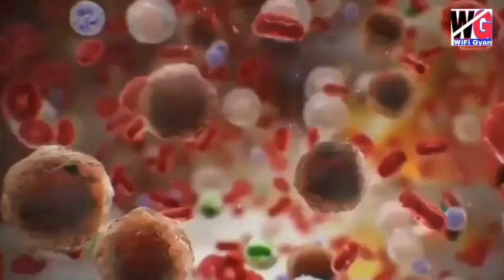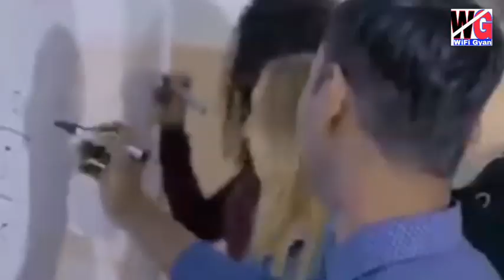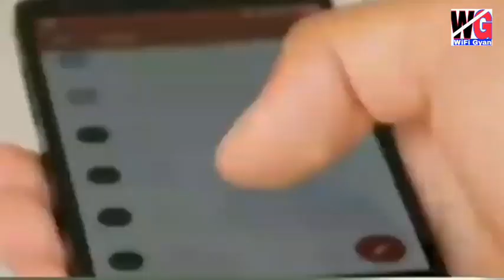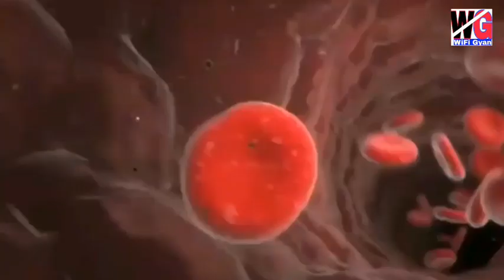आज 1 दिसंबर से सभी राज्यों में सख्त लाकडाऊन | PM Modi का बड़ा ऐलान सब कुछ बंद 144 धारा लागू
Bharat me fir lagega Lockdown,
Lockdown kaha kaha lagega,
Lockdown today update,
भारत में फिर से लाकडाऊन,
Kaha kaha pa Lockdown lagega,
Lockdown,
Aaj ki taza khabar,
Breaking news,
Mukhya Samachar,
Coronavirus news today,
Dls bhai,
Dls news,
WiFi gyan,
Taza khabar,
Nonstop news,
PM Modi Speach,
Modi live news,
Unlock 6.0,
PM Modi Live news Today,
Abp news,
Aaj tak,
Live News,
Zee news,
Trending News,
Aaj ki khabar,
Lockdown today news,
Breaking News,
1 December 2020 से Lockdown,
Lockdown 1 December,

Your Topic:- PM Modi#_ speach big update Lockdown today updates बड़ी खबर, Lockdown ki taza khabar breaking news update,
मोदी सरकार का बड़ा ऐलान big breaking News update taza khabar,
Lockdown#_की बड़ी ताजा खबर breaking News Nonstop News,
PM Modi speach,aaj ki khabar,
Today breaking News update,
लाकडाऊन की बड़ी ताजा खबर,
PM Modi speach बड़ी ताजा खबरें,
PM Modi speach news today, nonstop news

इन राज्यों में लगा भयंकर लाकडाऊन आज से, इन राज्यों में लगा भयंकर लाकडाऊन PM Modi ने किया बड़ा ऐलान.

PM Modi ने किया सभी राज्यों में लाकडाऊन

सभी राज्यों में 1 दिसम्बर से सख्त लाकडाऊन PM Modi के ऐलान.

PM Modi speach 1 दिसम्बर 2020 से इन राज्यों में सख्त लाकडाऊन pm Modi speach.

इन राज्यों में लगा भयंकर लाकडाऊन PM Modi speach बड़ी ताजा खबर Lockdown.

इन सभी बड़ी ताजा खबरें समाचार Lockdown

लाकडाऊन की बड़ा ऐलान Lockdown#